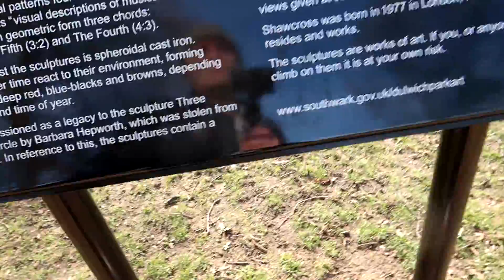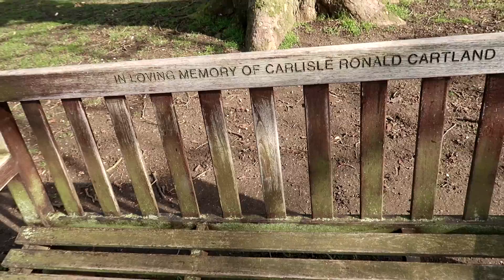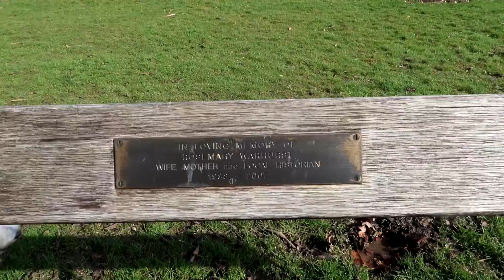Прогулка в Dulwich park VLOG#10.1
Прогулка с собакой в парке южного Лондона(DULWICH PARK)